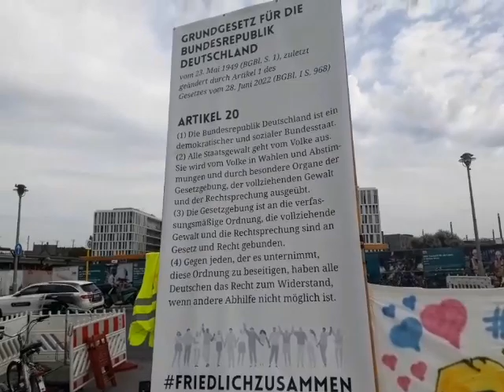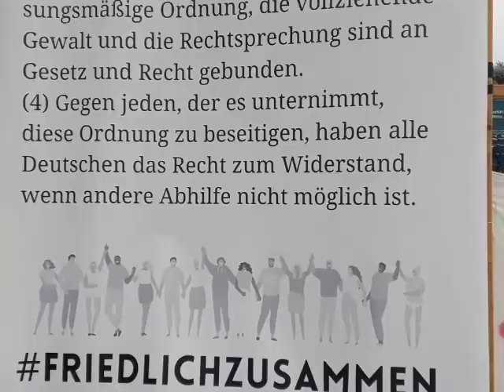friedlichzusammen Mahnwache am Hauptbahnhof Berlin 💚🕊🙏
Die Mahnwache am Berliner Hauptbahnhof kooperiert mit dem

Auch hier in Stadtallendorf machen wir seit mehr als zwei Jahren in der Regel montags um 18.00 Uhr Mahnwache auf dem Platz vor dem Rathaus/Stadthalle (Bahnhofstraße) Stadtallendorf. Meist sind nur Öffi und ich da und wir freuen uns, wenn ab und zu weitere Menschen mit dazukommen 💚🙏🕊.